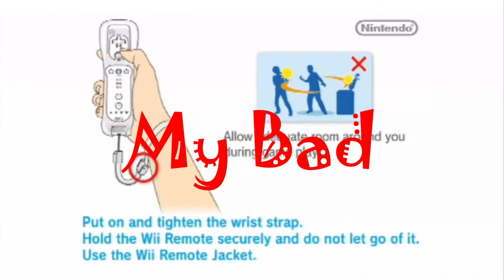Kirby's Return to Dream Land [Blind] Episode 11: Sweet Leaf - KurtHoorah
Read the title, look up the song, live your life...

And if you didn't see the text in the video, yes the audio is F'd Up in this one. Deal with it